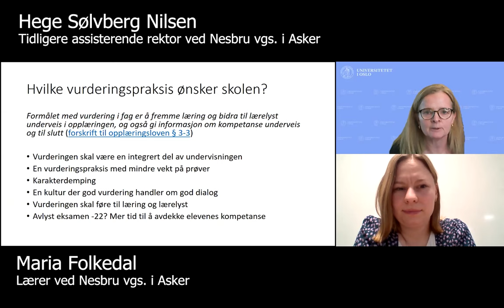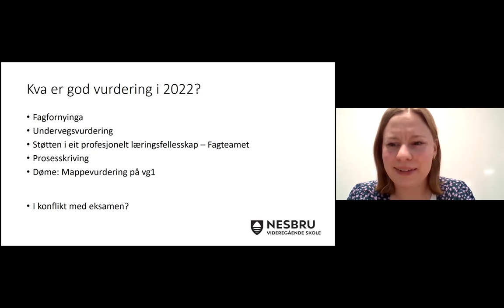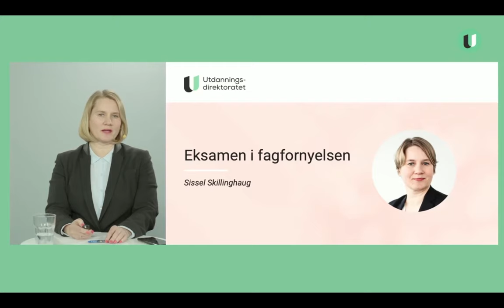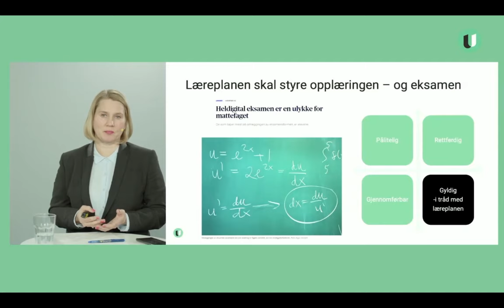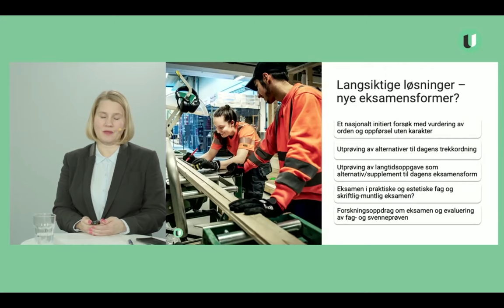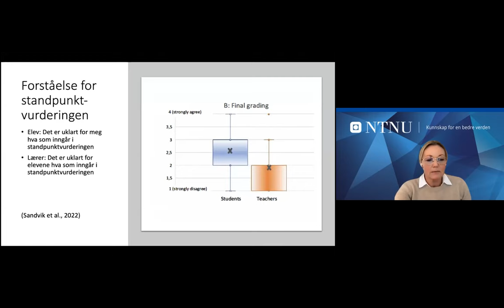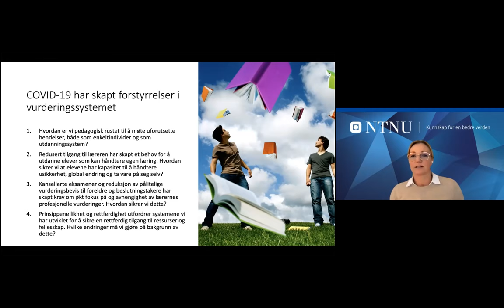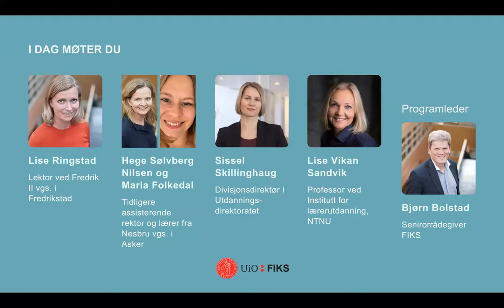Webinar: Fornying av eksamen i skolen – hva skjer?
Etter to år med avlyste eksamener lå det an til at våren 2022 ville bli første gang elever skulle vise sin kompetanse etter opplæring med LK20 som læreplan. Situasjonen mot slutten av 2021 endret dette, og eksamen 2022 ble også avlyst. Selv om eksamen også dette året ble avlyst, er ikke spørsmålet om hva som skjer med fornying av eksamen mindre viktig eller engasjerende.

Hvilke nye endringer kan vi vente etter innspillene fra ekspertutvalget sin rapport i 2020 og innføring av ny læreplan? Hvordan forbereder skolene seg til eksamen? Hva slags eksamensformer ønsker lærere?

For å forstå hva nye eksamensformer kan innebære har vi i dette webinaret med oss representanter fra  videregående, fra ulike fagmiljøer i akademia og fra forvaltningen. Blant annet presenterer Sissel Skillinghaug, Divisjonsdirektør i Utdanningsdirektoratet, Udirs arbeid med eksamen og eksamensutvalgets anbefalinger i lys av LK20.

Bidragsytere

0:06:48 Lise Ringstad, lektor ved Fredrik II vgs i Fredrikstad

0:16:30 Hege Sølvberg Nilsen, tidligere ass. rektor og lærer Maria Folkedal fra Nesbru vgs

0:28:23 Sissel Skillinghaug,Divisjonsdirektør i Utdanningsdirektoratet

0:41:50 Lise Vikan Sandvik, professor ved NTNU

Bjørn Bolstad, seniorrådgiver i FIKS fungerer som programleder